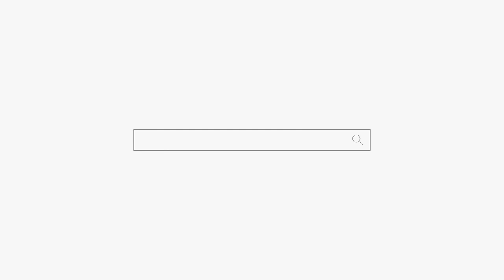개엄마🐶넌 영원한 개엄마🐶용군TV 무당 하림 (부천점집 부평점집 인천점집 유명한점집 용한점집 소문난점집 점잘보는곳)